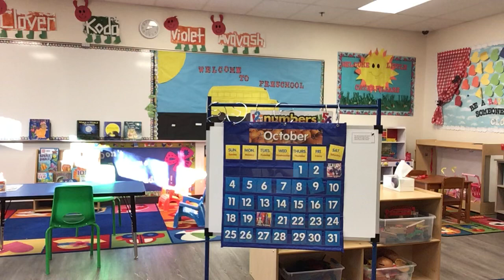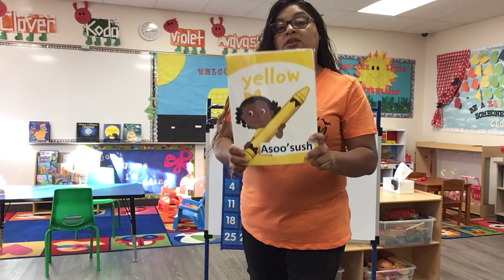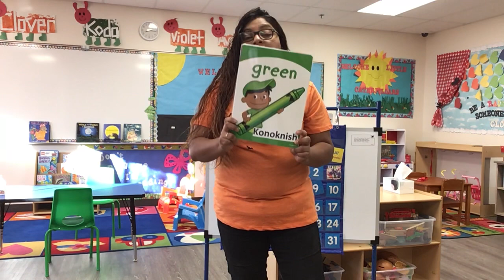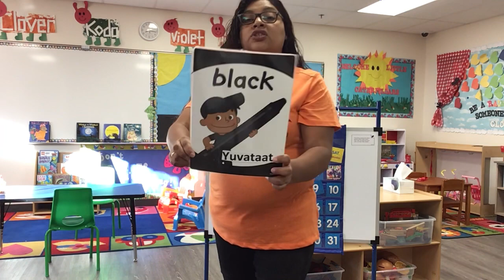Ms. Anita Circle Time Part 1 10/22